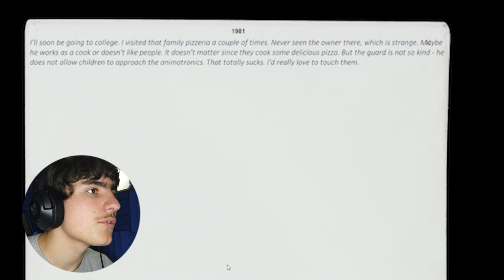BRO IM ABOUT TO FINISH THIS GAME IN 5 MINUTES (NOT)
wtf why was this so scary